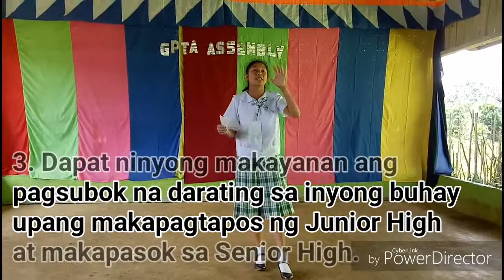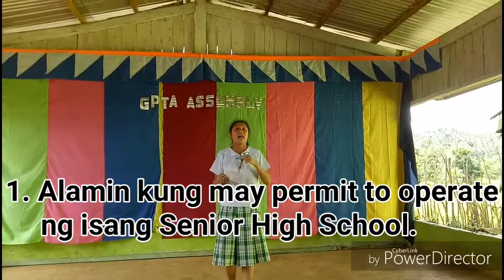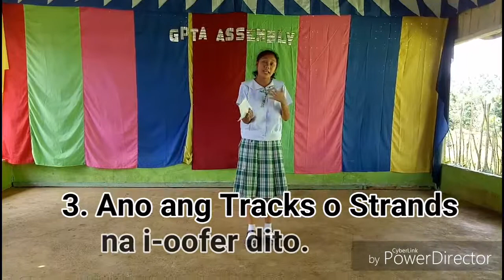Tungawan, SINHS K 12 Senior High School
ESP 9 -teacher Edmond R. Lozano